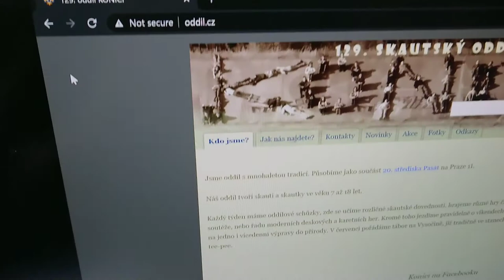První šifra pro vlčata a světlušky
Zkuste stopovat první kouzelnou bytost. Ukážu vám jak na to.